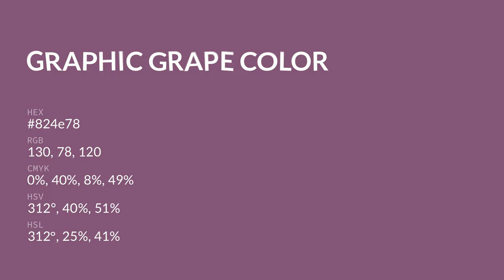Graphic Grape color 824e78 hex color - Violet color - Cool color 824e78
What color is Graphic Grape ? 824e78 hex color - Violet color - Cool color 824e78

Hex 824e78 Color Code is also known as Graphic Grape color.